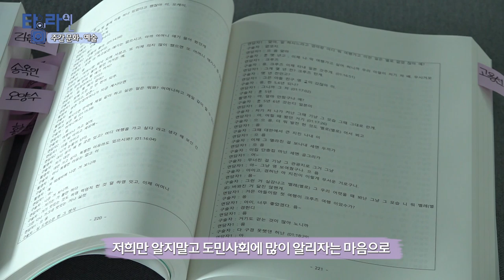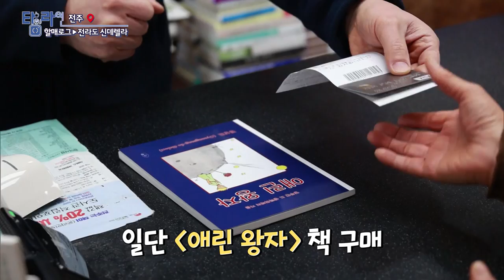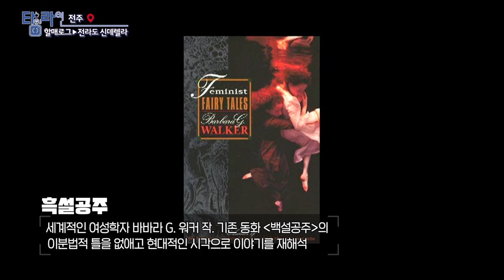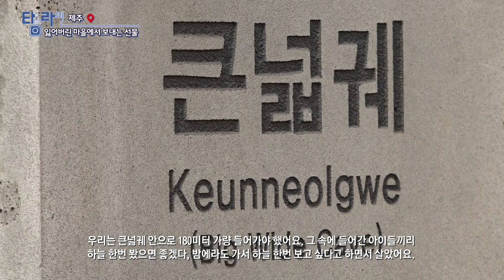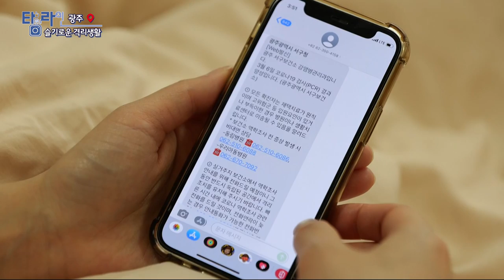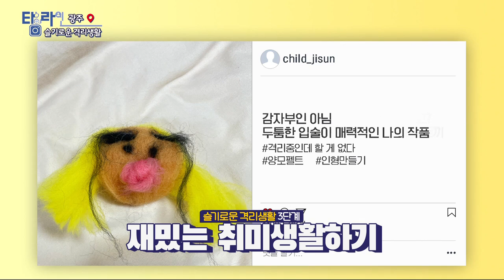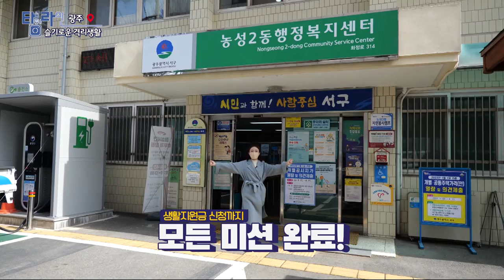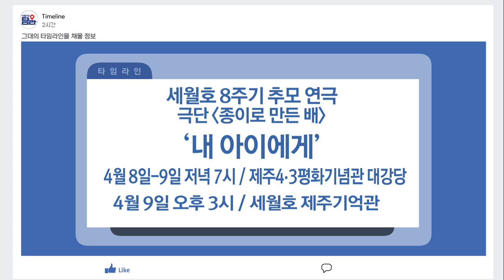[TV매거진 타임라인] 4월 7일 전체방송 다시보기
4월 7일(목) 방송

주간문화예술 - 제주여민회 '4·3땐 영살았쪄', 제29회 4·3미술제 '봉인된 풍경'
전주 - 할매로그, 전라도 신데렐라
제주 - 잃어버린 마을에서 보내는 선물
광주 - 슬기로운 격리생활
부산 - 향긋하고 아삭한 봄 미나리